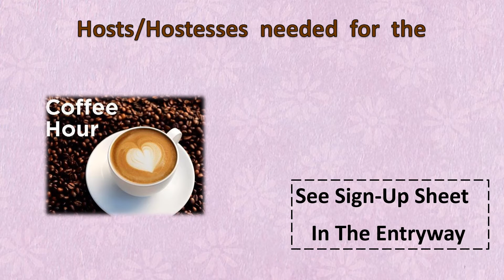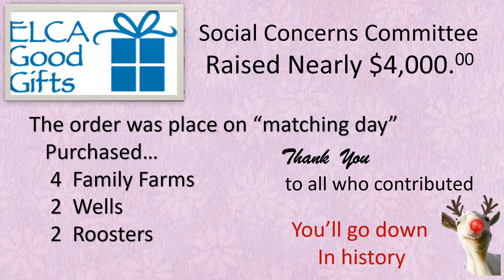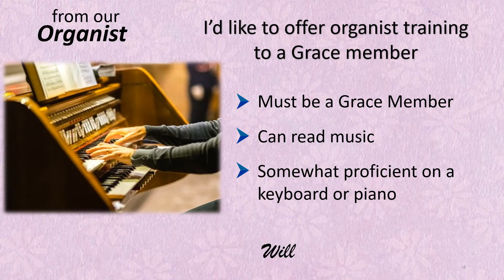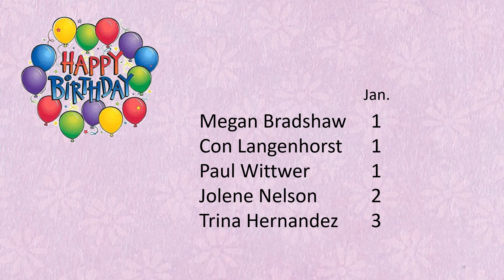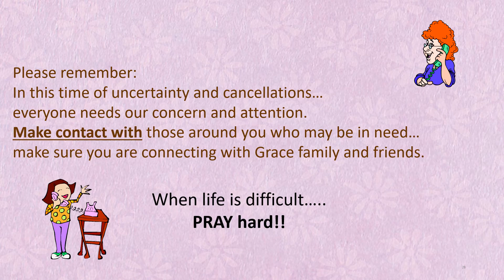Announcements Jan 2 2022